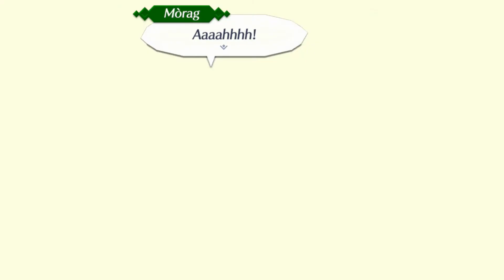Xenoblade Chronicles 2 H2H - Electra & Mòrag (Self-Confidence) - ENGLISH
Location: Land of Morytha, Streets, Wall Power Control Room

(If possible, recorded with different weather and/or time of day)

Please refer to my channel for various playlists of cutscenes and Heart-to-Hearts, including this Heart-to-Heart with different Drivers.

Voice of Electra: Clare Corbett
Bitcoin: 1DGPBG3kXBDxPSwT8SdgLfg8UmSSzdsMAN